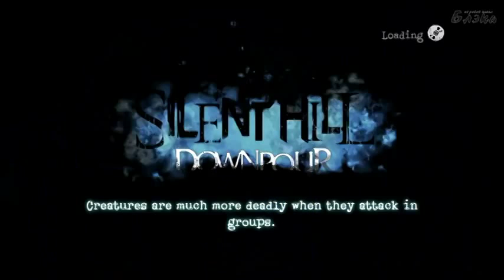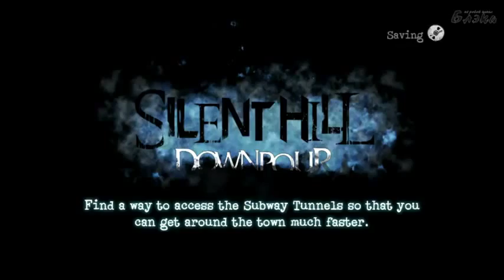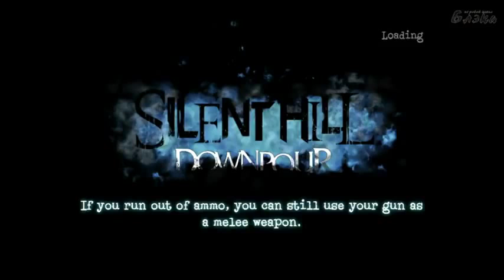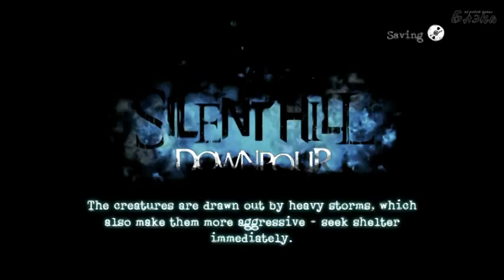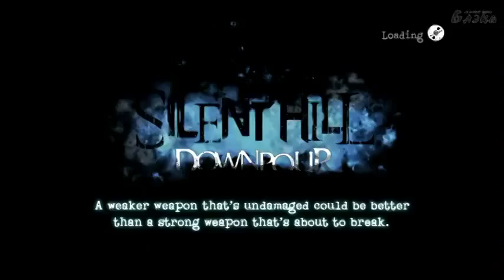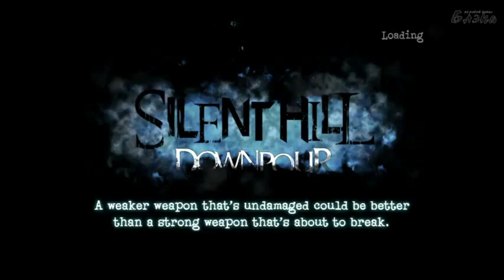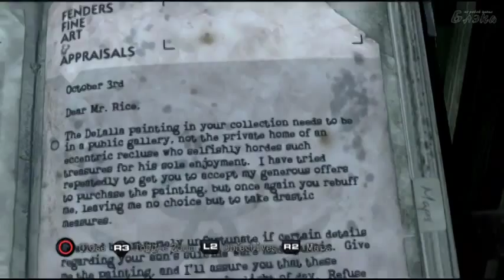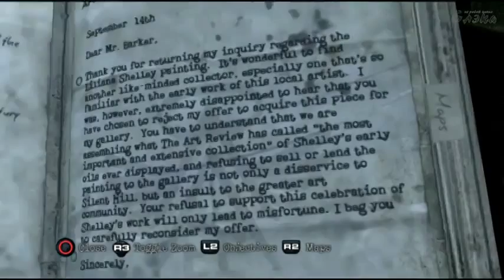Silent hill Downpour Серия 18 Сайдквесты #2 The Room !